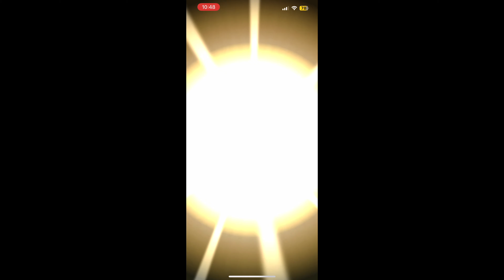Mario Kart Tour - Summer Tour (2024) (RANKED CUP, WEEK 2) [100,252 POINTS] | Tier 76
Gameplay by Gridkeeper.